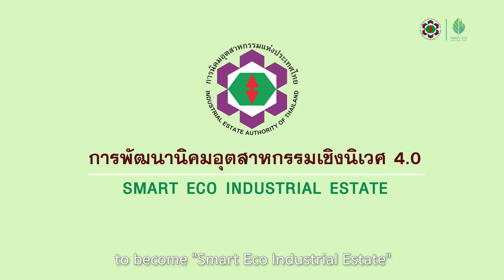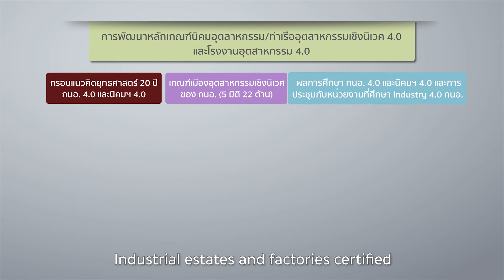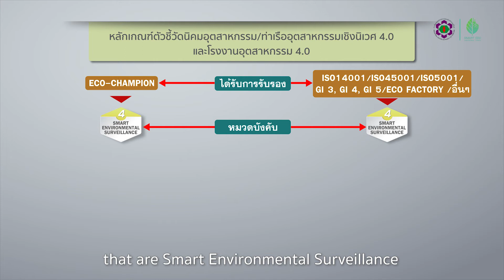I-EA-T ECO-TOWN EP.3: Smart Eco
I-EA-T ECO-TOWN EP.3: Let’s get to know about Eco-Industrial Estates 4.0 and Industrial Factory 4.0.

Facebook: Industrial Estate Authority of Thailand IEAT
Twitter: Industrial Estate Authority of Thailand (กนอ.)
Linkedin: Industrial Estate Authority Of Thailand (IEAT : กนอ.)
YouTube: Industrial Estate Authority of Thailand
Wechat: 泰国工业区管理局